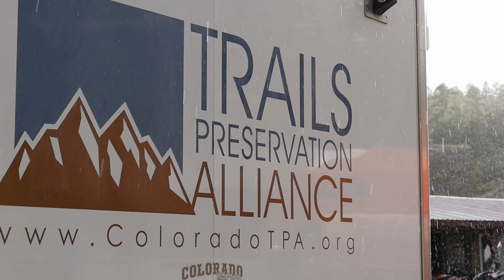Trails Preservation Alliance | Colorado 600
The Trails Preservation Alliance (TPA) is a 501(c)(3) nonprofit organization with its principal goal focused on preserving the sport of motorized single-track trail riding. The TPA regularly supports all forms of Off-Highway Vehicle (OHV) recreation. The TPA acts as an advocate for OHV recreation and takes the necessary actions to ensure that both the U.S. Forest Service and the Bureau of Land Management allocate a fair and equitable percentage of access to trail riding on public lands, educating user groups on trail etiquette, and supporting the establishment and operation of local, off-road motorcycle clubs.